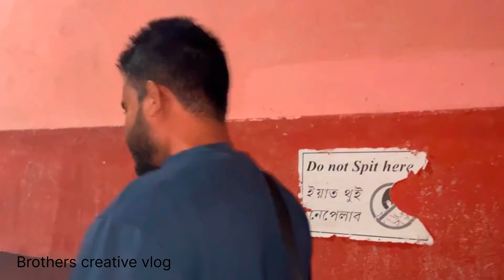TOOK MY BROTHER TO GYM FOR THE FIRST TIME😂🔥[Brothers creative vlog]